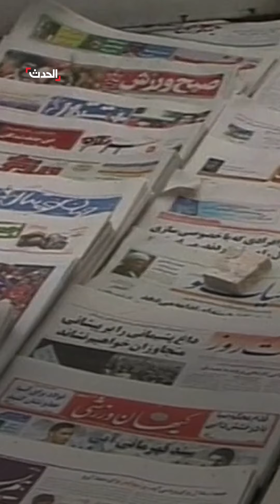من "الشيطان الأكبر" إلى "نحن إخوة للأميركيين".. ما الذي تغير بين طهران وواشنطن؟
بعد سنوات طويلة من وصف الخميني ثم خامنئي لأميركا بالشيطان الأكبر.. الرئيس الإيراني في تصريح لافت: "نحن إخوة للأميركيين".. ما الذي تغير في العلاقات بين واشنطن وطهران رغم الصراع المعلن؟

لمعرفة أحدث المستجدات.. عبر البث المباشر من هنا
وبإمكانكم متابعة الحدث على منصات التواصل